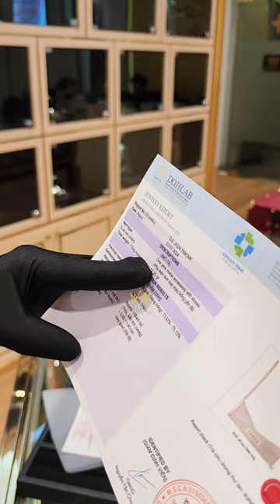Vertu Ironflip bản custom vàng nguyên khối Au750 đính kim cương đầu tiên tại Việt Nam (P2).